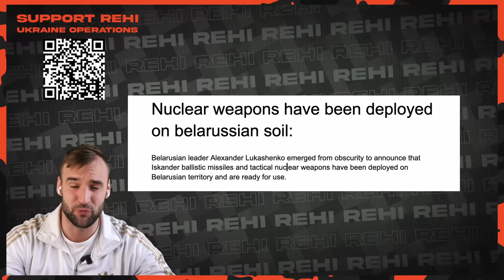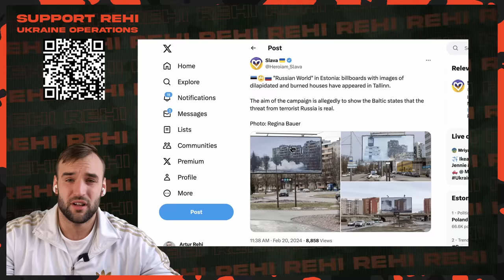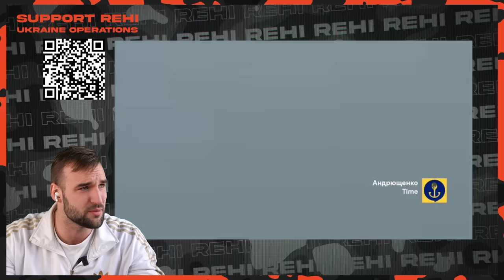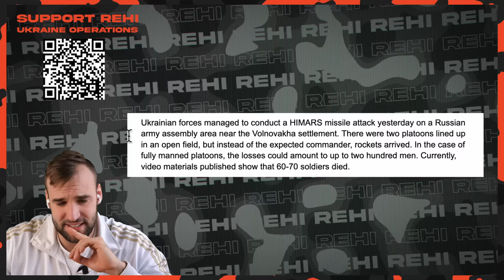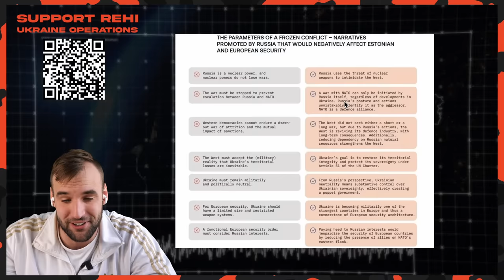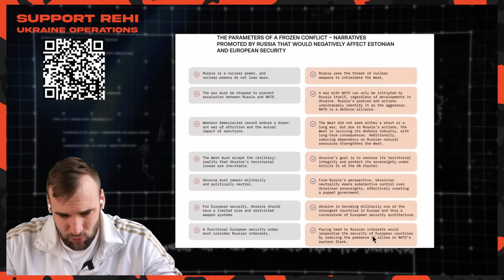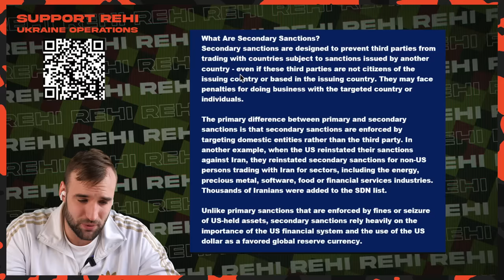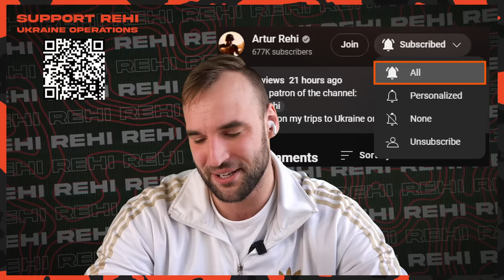Russians Lost 70 Armoured Vehicles Today! | Ukraine War Update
Public sources:
Military map:

Bye bye!